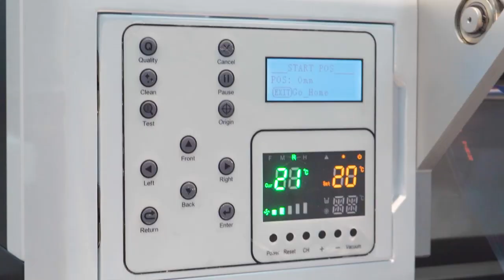Star IV 30R Roll To Roll UV DTF Printer for Printing Crystal Labels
UV DTF printer overcomes the defect that UV printer cannot print on smooth surfaces, UV DTF can not only transfer on smooth surface, but also rough surface can perform well. At the same time, it can be printed directly or through crystal label transfer, and it can be custom printed on all kinds of hard material surfaces.